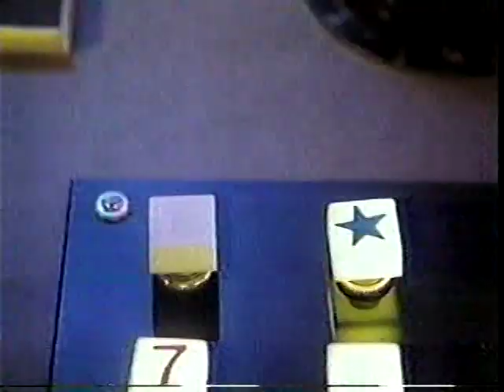Froot Loops Sam's nephew 1988 TV commercial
Television commercial for Froot Loops cereal featuring Toucan Sam's nephew, broadcast in February 1988. The BetaGems channel also has "1984 "Toucan Sam VS Croc Pirate" Froot Loops TV commercial," "1989 two Cheerios apple cinnamon & oat bran cereal TV ads," "1989 Kix cereal television commercial, messy kids," "1988 Kix cereal television commercial, siblings drawing," "1989 Cluster Cereal squirrel stars in television commercial," "Trix cereal ad John Kricfalusi 1998 Ren & Stimpy style," "Muppet Swedish Chef TV ad for Croonchy Stars cereal 1988," "Lucky Charms 1988 Ice Cave magical glasses TV ad," "1989 Grape Nuts cereal television commercial," and several cereal ads in "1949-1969 Lone Ranger TV commercials," as well as an entire Rare And Lost TV Commercials playlist of beta uploads.